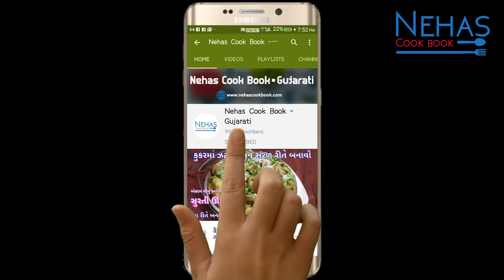બજાર જેવો છાશ મસાલા સાથે 3 અલગ રીતે મસાલા છાશ| kathiyawadi tadka chaas | smoky chaas | masala chaas